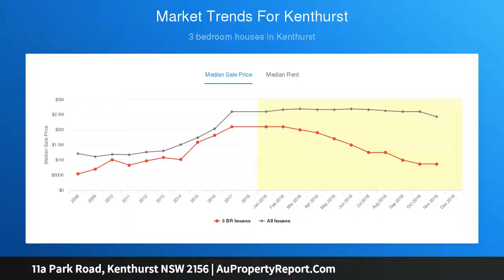11a Park Road, Kenthurst NSW 2156 | AuPropertyReport.Com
11a Park Road, Kenthurst NSW 2156
Property Type: house
Bedrooms: 4
Bathrooms: 4
Car Space: 8
Resort style oasis in affordable price range